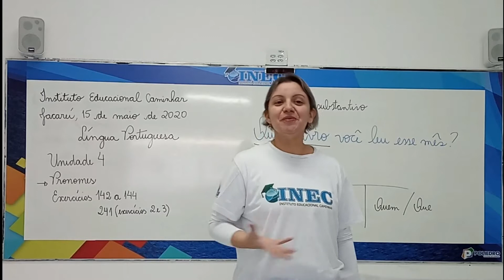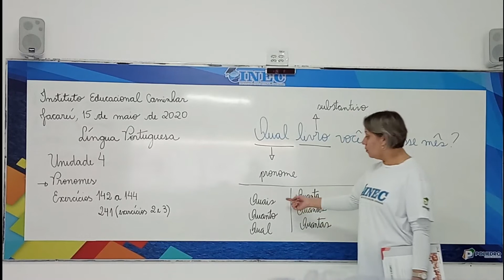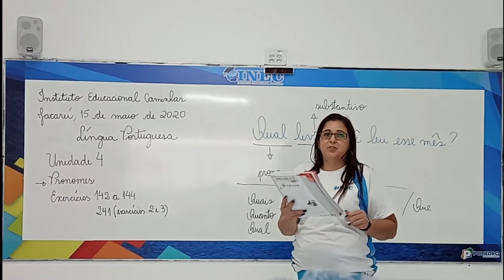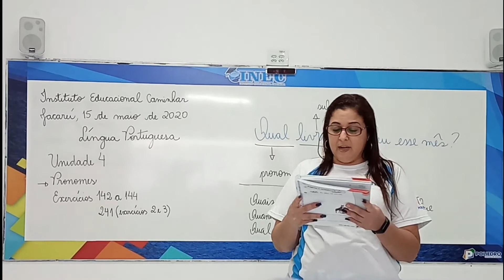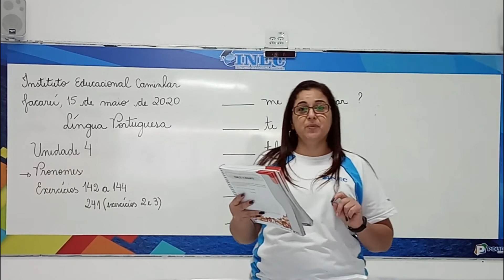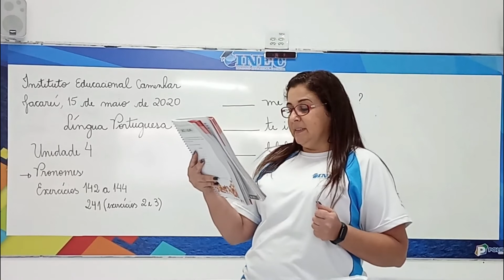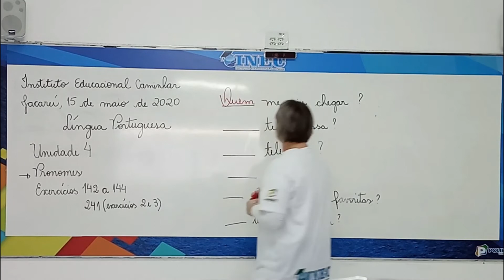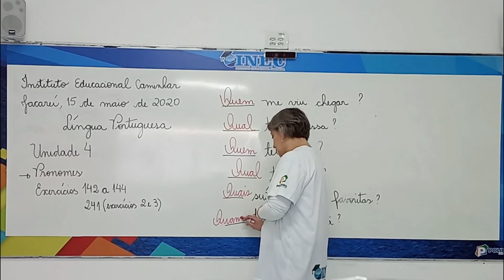5 ANO LP 15 05